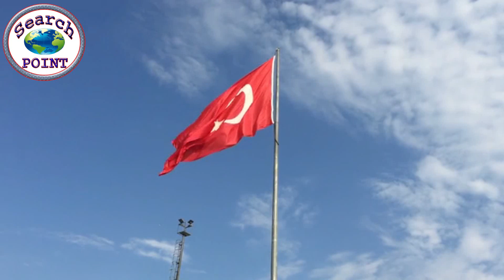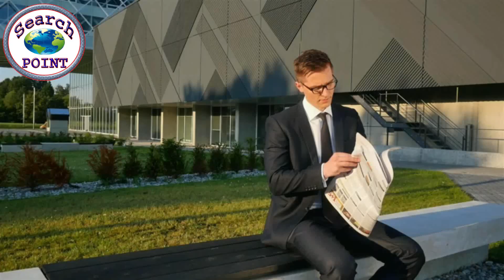Tayyab Erdogan And New Development In Turkey || Search Point